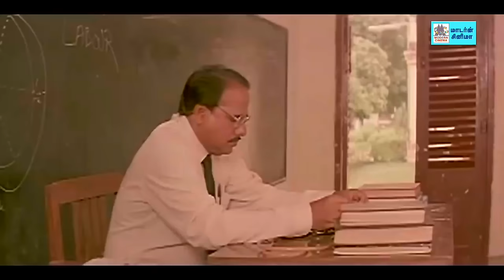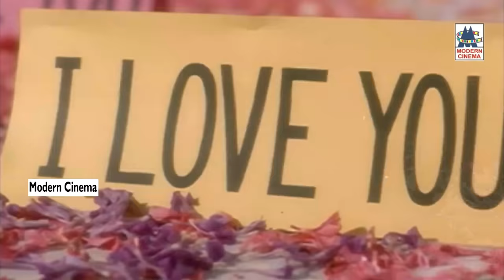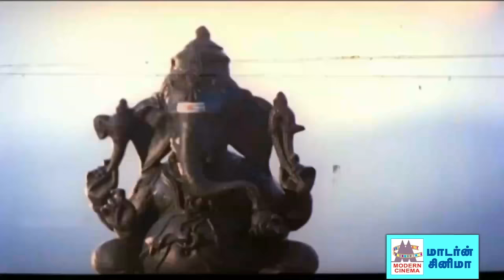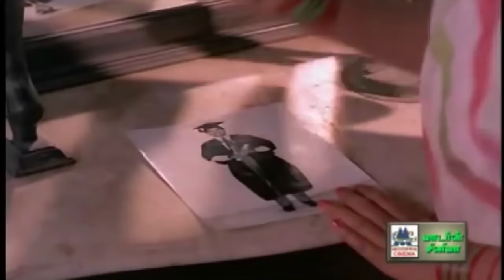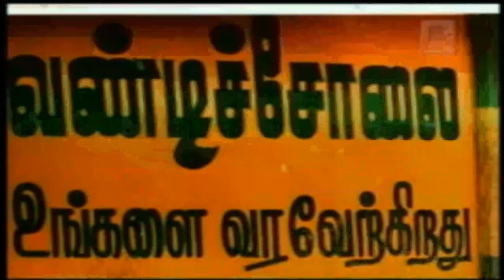சத்யராஜ் சொல்ல முடியாத துக்கத்தை உணர்ச்சி பிளம்பாக வெளிப்படுத்தி பாடிய பாடல்கள் Sathyaraj Sad Song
ஆண்டவனை பாக்கணும் ...
அண்ணனை விட்டு ...
சின்ன சின்ன ...போன்ற சோக பாடல்கள் முழுவதும் கேளுங்கள்